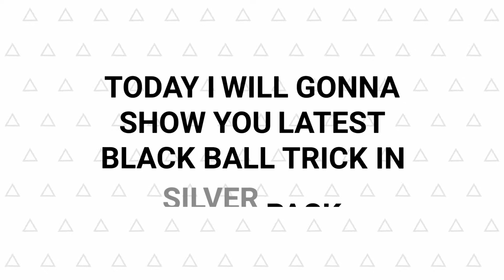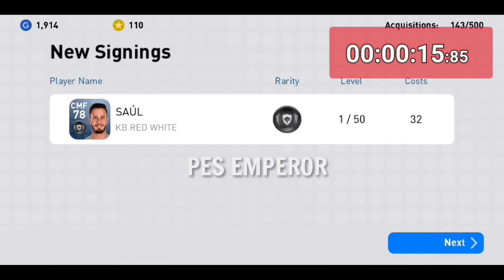Black Ball Trick In Gold Pack Pes 2019 Mobile | Gold Ball Pack Thunder Black Ball Trick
How To Get Black Ball In Gold Pack Pes 2019 Mobile
 | Thunder Black Ball Trick In Gold Ball Pack | PES 2019 |

||PES EMPEROR©||

Also watch:-